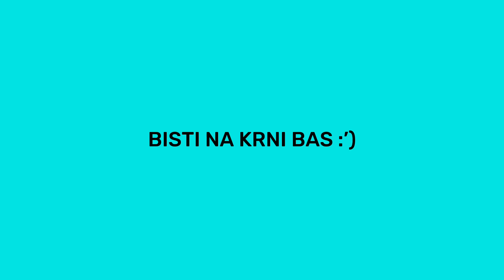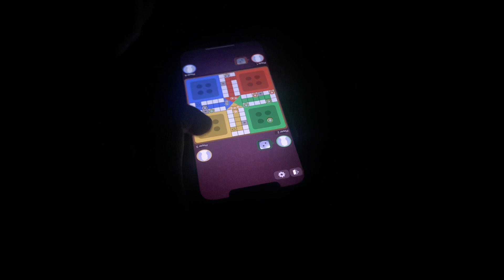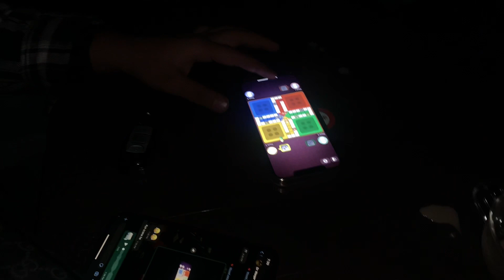KAALI KAALI ZULFO pe kenchi chal gyi :(